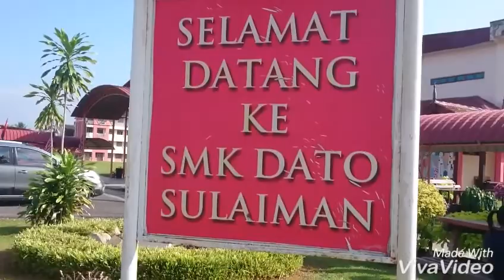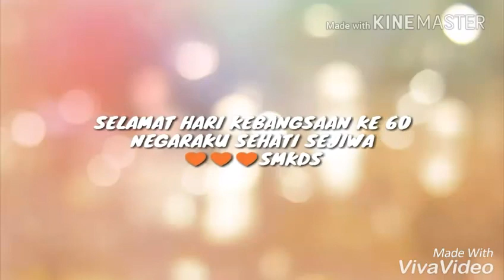Kenangan Merdeka 2017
Menghasilkan video setiap tahun setiap kali merdeka, explore dari youtube. Kenangan 2017 ini akan terpahat terus dalam ingatan. suka ambik gambar anak murid dan mereka sangat senang untuk berkerjasama